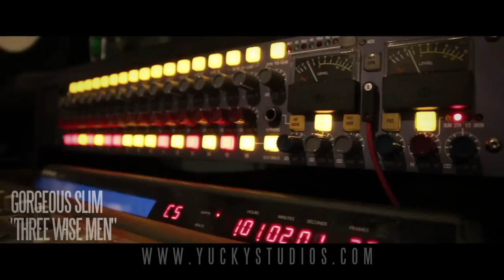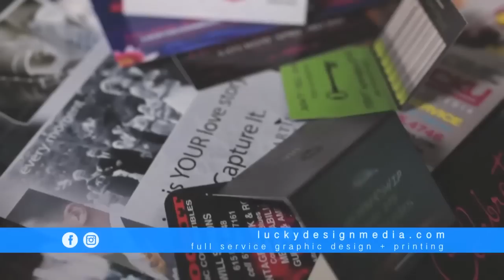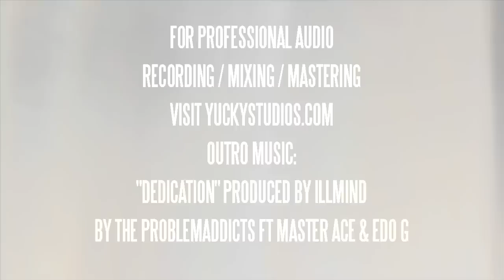413 Battle League - Cashtro Crhymes vs Louie Valentine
413 Battle League presents: Louie Valentine (MD) vs Cashtro Chrymes (MA) from MASS APPEAL 2 at the Waterfront Tavern in Holyoke, MA. Filmed and edited by Yucky Studios.

IQ Ink
Lucky Design + Media
BenReigle.com
Straight Path Jewelz
8080/TOX